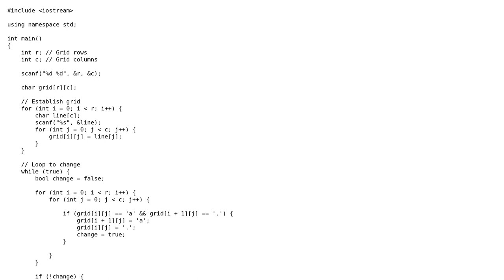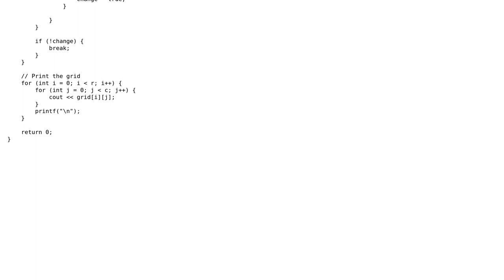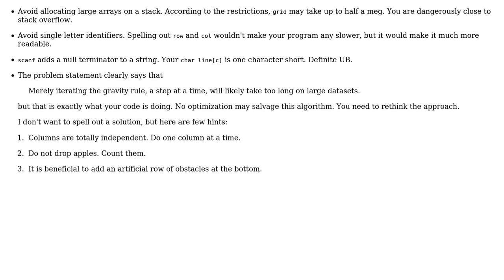Code Review: C++ Grid gravity simulation opzimization (Kattis Falling Apples)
With thanks & praise to God, and with thanks to the many people who have made this project possible! | Content (except music & images) licensed under CC BY-SA | Music | Images & others | With thanks to user vnp user Oreborous user 200_success and the Stack Exchange Network Trademarks are property of their respective owners. You are responsible for your own actions.